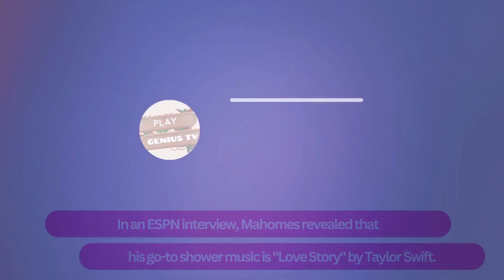Patrick Mahomes & Taylor Swift's Super Bowl Connection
"Discover the surprising bond between NFL star Patrick Mahomes and pop icon Taylor Swift! Learn how Swift's influence extends to football, her friendship with Mahomes and his wife, and their Super Bowl celebration. Plus, find out Mahomes' unexpected choice for shower music. Watch now for the inside scoop!"